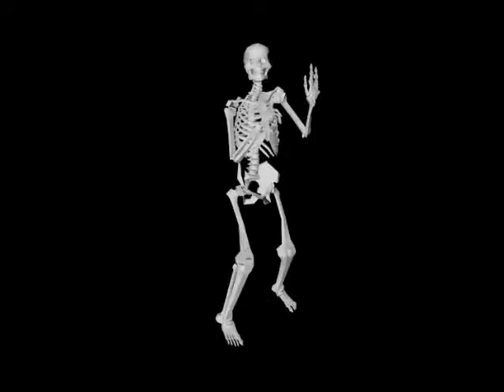Laz Electronic Music FEAT Jason Lyons - TOTEN TANTZ (Franz Liszt) Psy Music